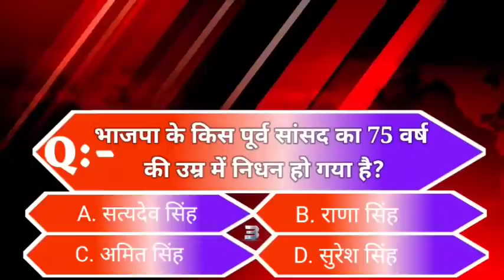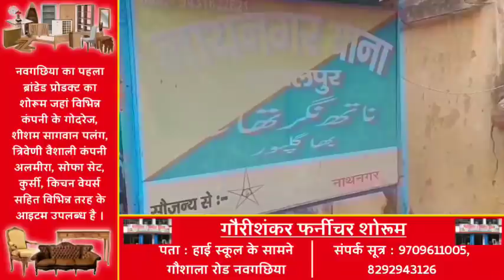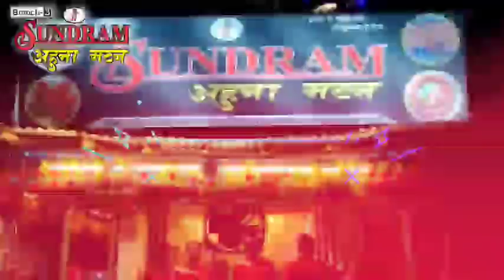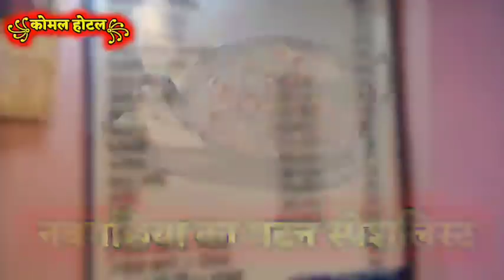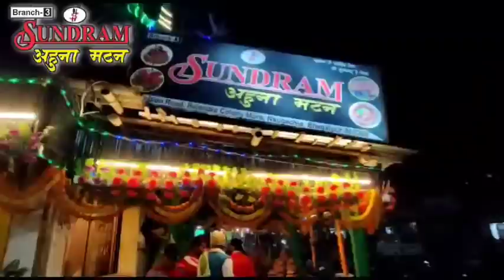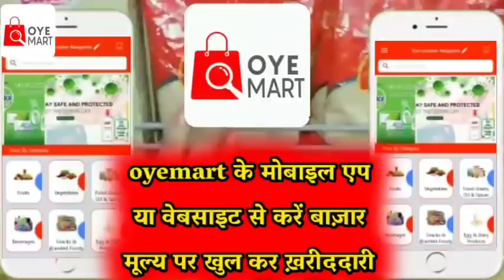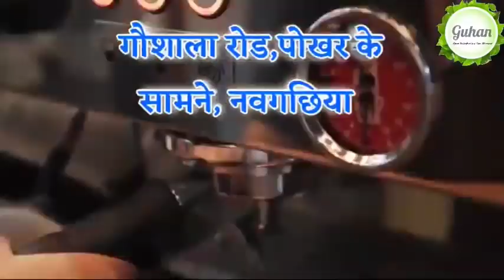BHAGALPUR-NAUGACHIA NEWS// भागलपुर, नवगछिया सहित आसपास की ख़बर (26/12/2020)//GSNEWS